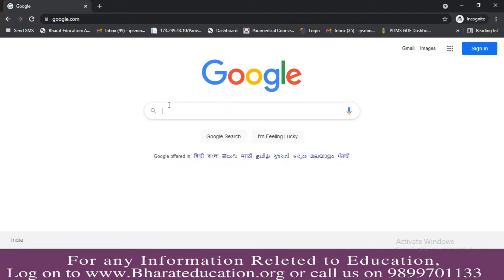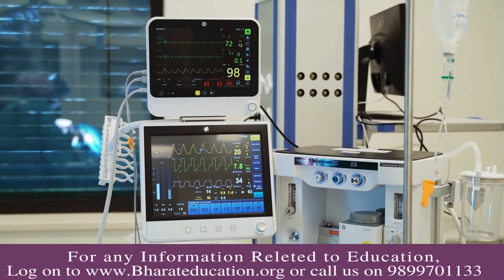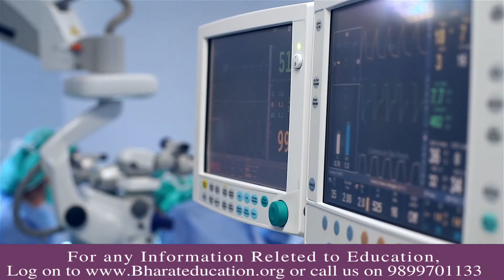top 5 paramedical courses with high salary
Hello students,
as per your request of making a video on best paramedical courses with high salary video.
-top  paramedical courses with high salary
- What are the best paramedical courses in India?
- Eligibility of paramedical courses?
- Duration of Paramedical courses?
- scope of paramedical courses?
- which course has more opportunity in the paramedical field?